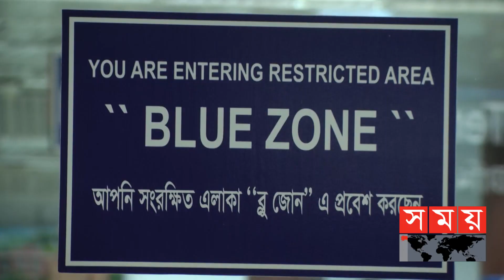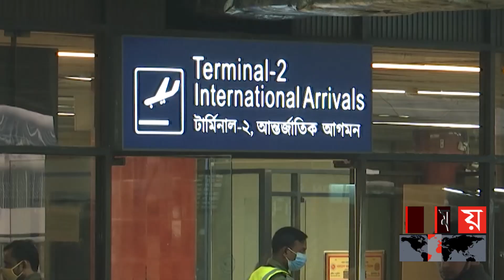দলের সাথে যোগ দিতে নেপাল গেলেন জামাল ভূঁইয়া | Jamal Bhuyan | Sports News